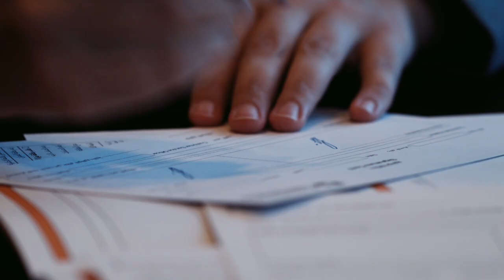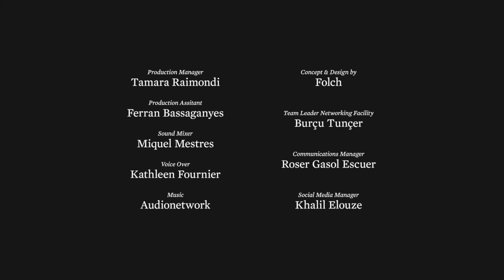The journey of green entrepreneur Lina Al Kurdi, founder of Green Roofs - Jordan.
Green Roof Technology in urban and industrial spaces to improve the air quality.